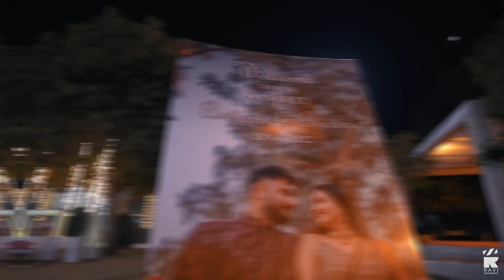RINKY + BRIJESH || WEDDING HIGHLIGHT || SAME DAY || RAVI PHOTOGRAPHY